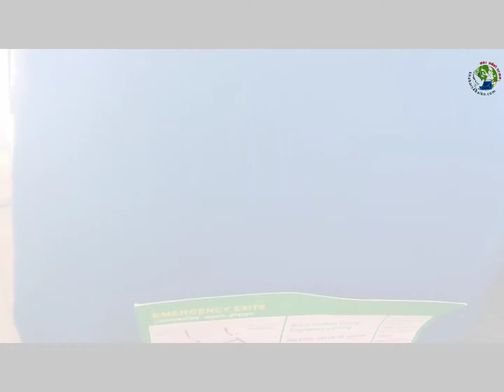Travel Humla, Simkot to Nepalgunj by plane ।।हुम्ला देखि नेपालगंज सम्मको यात्रा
Travel Humla, Simkot to Nepalgunj by plane ।।हुम्ला देखि नेपालगंज सम्मको यात्रा #plane #Humla#nepal#Simkot#Tara air #karnali

Camera/ Editor
Khabarsabaiko Pvt. Ltd
Simkot, Humla

ड्रोन शूट, भिडियो शूट, फोटोग्राफी, डकुमेन्ट्रीको लागि सम्पर्क गर्नुहोस्।

युट्युब, फेसबुक वा अन्य कुनै मिडिया प्लेटफर्ममा अनाधिकृत डाउनलोड र नक्कल गर्न निषेध गरिएको छ। (वेबसाइटहरूमा इम्बेड गर्ने अनुमति छ)